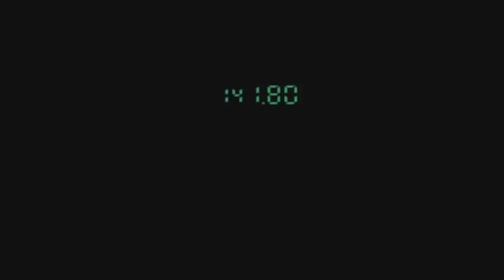Metal Gear Solid #010 - Metal Gear Rex [German, Deutsch Lets Play]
Deutsch/German: Es war ja fast abzusehen, dass mit der Eingabe der PAL-Codes irgendetwas schief laufen muss. Während viele Intrigen und Überraschungen aufgedeckt werden, kommt es zu einem epischen Kampf gegen Metal Gear Rex!